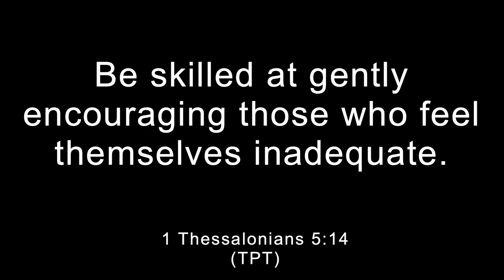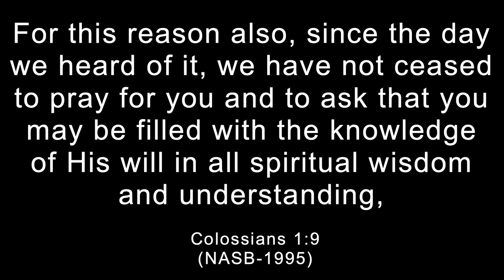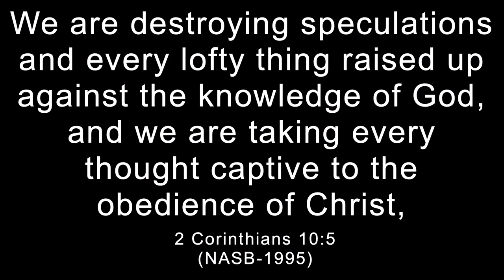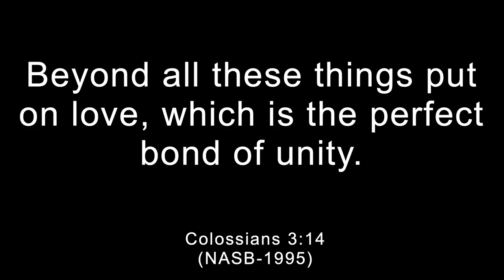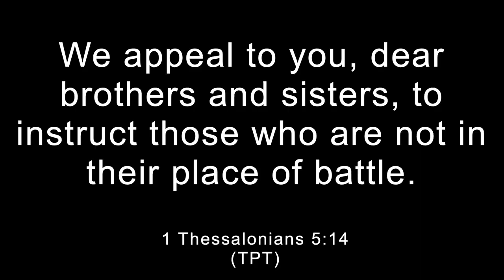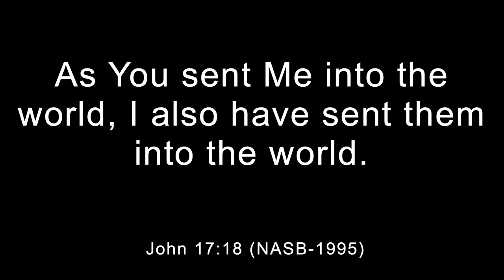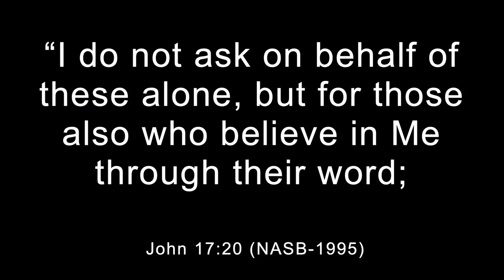Standing Firm and Pressing Forward by Pastor Brett Smith | New Life Church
Various topics are covered: faith, spiritual warfare, unity, love, and the role of the church in society. The main themes include: 1. Acknowledging the spiritual battle and calling believers to take their positions in this fight against spiritual forces of darkness. 2. Emphasizing the importance of love, unity, and living a holy life as representatives of Christ. 3. Encouraging the church to be a light in the darkness and share the good news of Jesus Christ with those who are perishing. 4. Discussing the pivotal moment in American history and the need for the church to pray for wisdom and repentance over the nation. 5. Exhorting believers to stand firm in their faith, not quit, and continue pressing forward in their calling. 6. Highlighting the power of God to change situations and move the hearts of leaders. Throughout the message, Pastor Brett calls the church to action, urging them to be equipped for ministry, encourage one another, and be a witness for Christ in the world.

Our mission at New Life Church is simple: to know Jesus and make Him known.